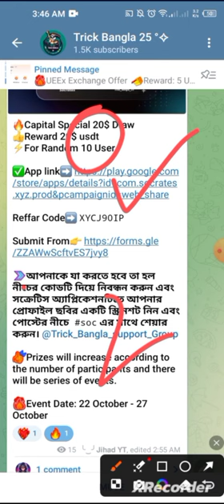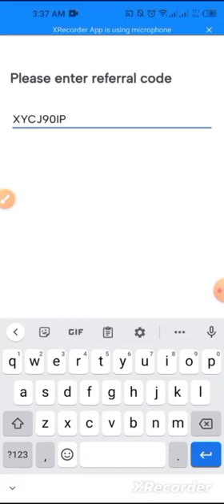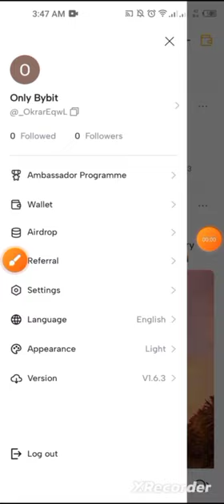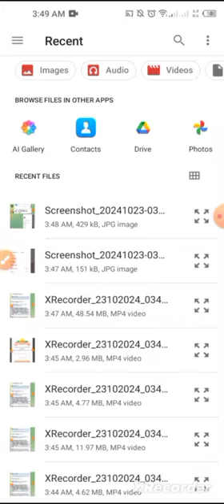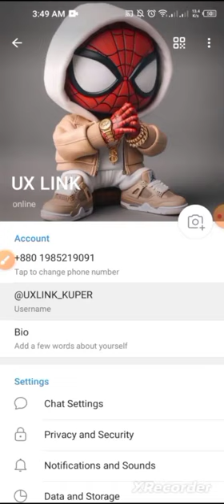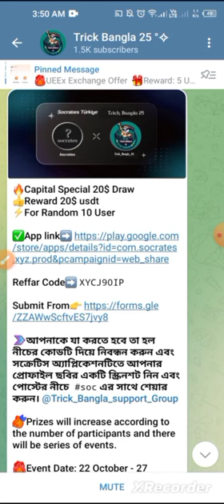Capital Special Offer || Par user profit 2$ Usdt live payment Binance || আমি নিজে পেমেন্ট করবো